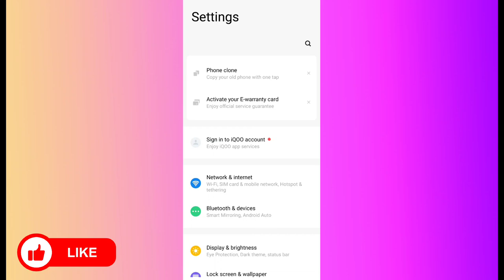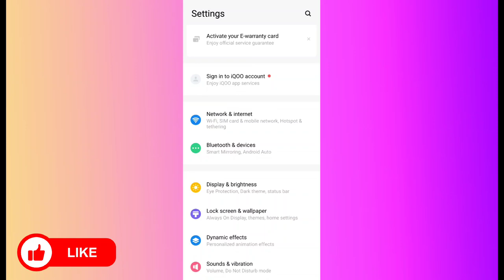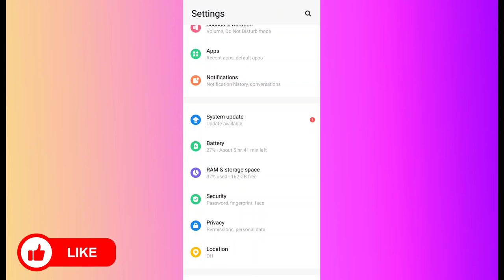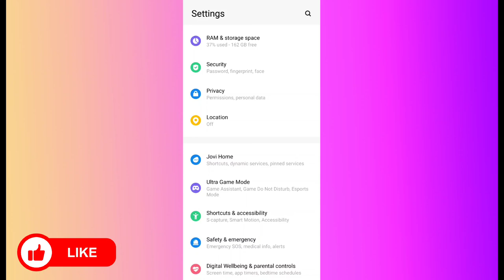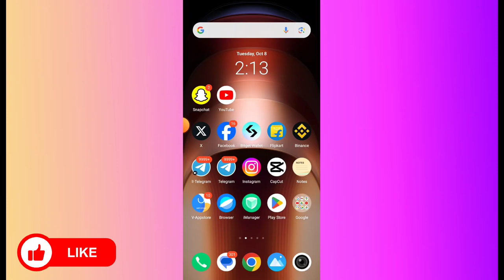instagram nahi chal raha hai kya kare | instagram net slow problem | instagram net problem solve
Hello doston agar aapka bhi Instagram Nahin chal raha hai to Kaise problem solve Karen Instagram net not working problem net slow chal raha hai rels Nahin chal rahi Kya Karen Instagram problem solution

Your Queries -
Tech With Expert Asif
Instagram Nahin chal raha Kya Karen
Instagram net slow problem
Instagram down today problem
Instagram net problem
How to fix Instagram net problem
Instagram Nahin chal raha Kya Karen 2024
Instagram chal Nahin Raha Kya Karen
Instagram not working how to solve this problem
Fix Instagram not working problem
Instagram not opening problem
Fix Instagram not opening problem
Instagram down today program how to fix
Instagram not working how to fix this problem
Mera Instagram Nahin chal raha Kya Kare
Instagram network problem
Data chal raha hai lekin Instagram Nahin
Net chal raha hai lekin Instagram Nahin Kya Karen
Instagram not working problem solution 2024
Instagram network problem how to fix
Insta Nahin chal raha Kya Kare
How to solve insta Nahin chal raha
How to solve insta not working today
Instagram not working how to fix 2024

Hashtags -

if you're still facing issues with Instagram not working or loading, try the solutions mentioned above, and you should be back online in no time.